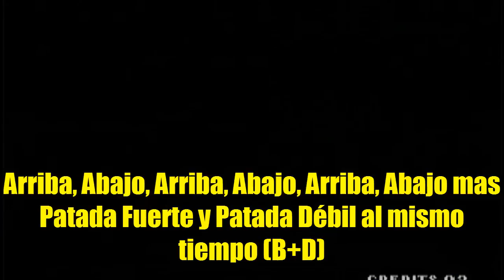Truco Old School: Como Sacar a los Personajes Orochi en KOF 97